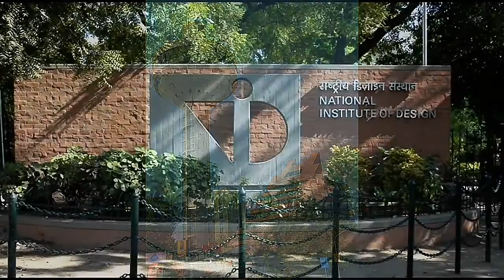Ahmedabad India's first world heritage city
world heritage city in india

Ahmedabad, in western India, is the largest city in the state of Gujarat. The Sabarmati River runs through its center.